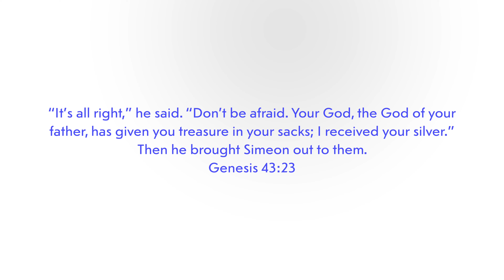YOU & JOSEPH | Part-75 | Genesis 37-50 | 22 SEP | Morning Devotion | Ps. Jolly George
for more